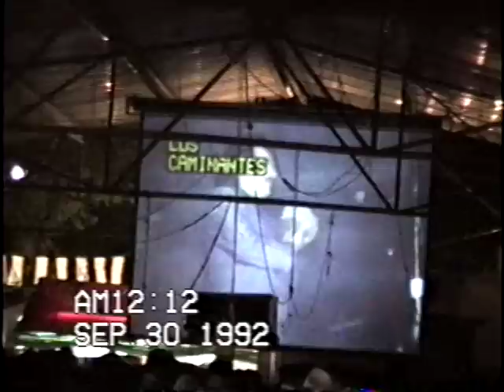LOS CAMINANTES EN VIVO - CHILITO PIKIN CUÑAO, DIME AMOR